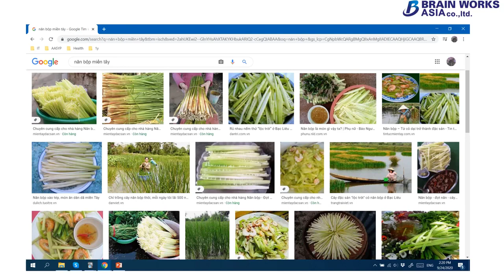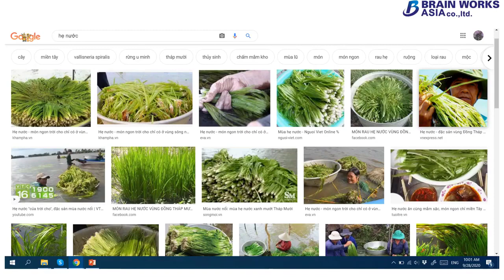Natural vegetable in Mekong Delta - Rau tự nhiên ở Miền Tây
Rau tự nhiên mọc dại ở các tỉnh Miền Tây trở thành đặc sản và ký ức bao thế hệ nơi đây. Bồn bồn, Năn bộp, Hẹ nước, Bông súng, Điên điển.